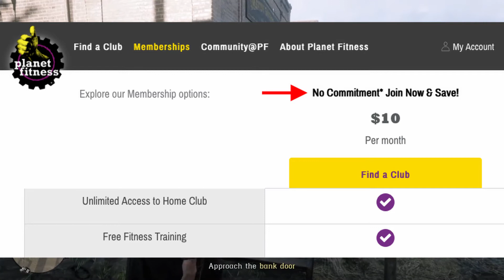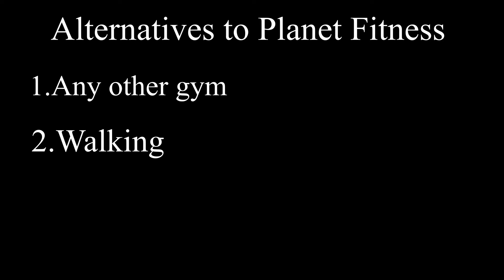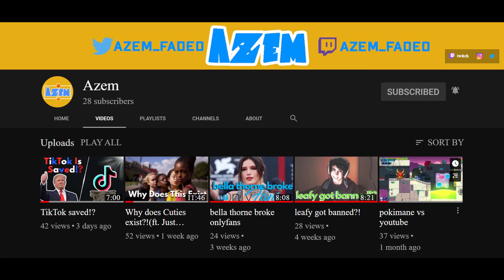Planet Fitness is Trash!(RANT)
Planet Fitness is just dog shit honestly